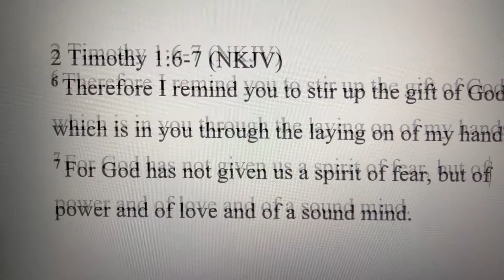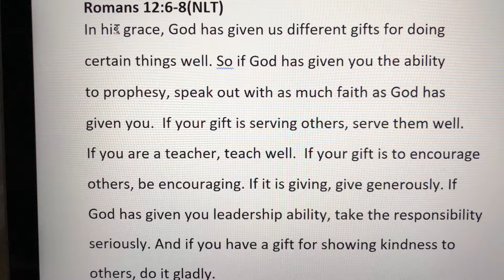Stir Me Lord